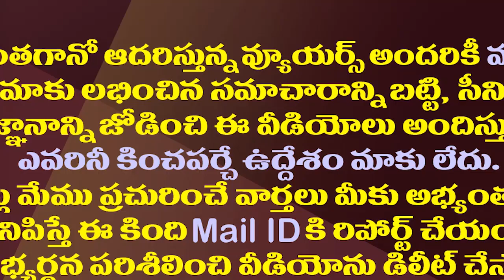టీడీపీకి గన్నవరంలో ఇన్చార్జ్ దొరికేసినట్లే..!| A New Opponent to Ready for Gannavaram MLA Vamsi